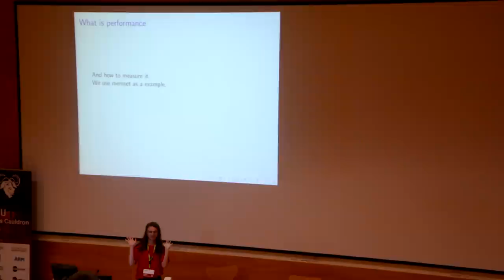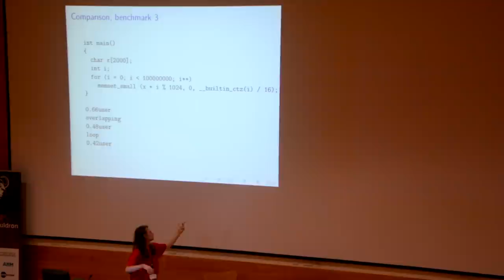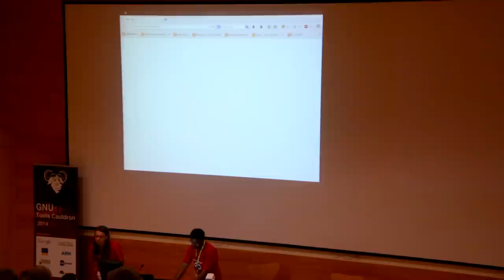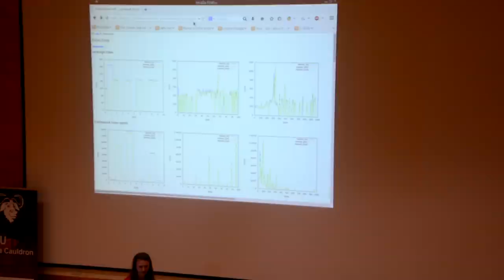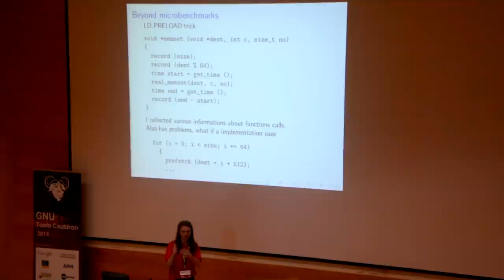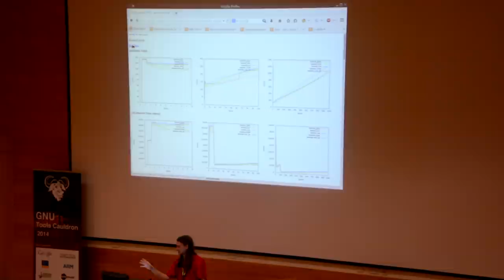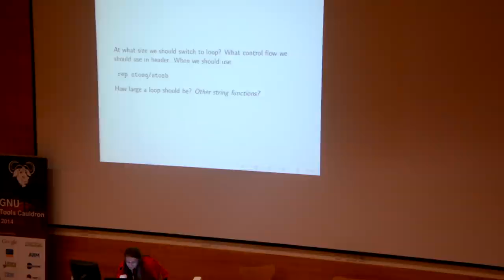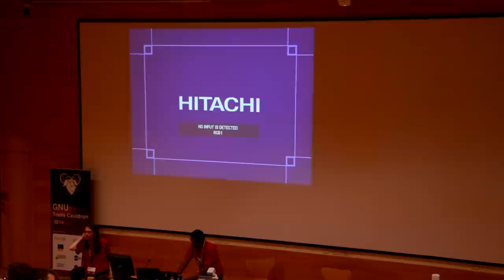GNU Tools Cauldron 2014 - Glibc Performance Tuning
Presenter: Ondrej Bilka

Abstract:
Techniques employed to improve glibc performance, there are several considerations:
What is performance anyway?
How use knowledge of input data?
How to actualy improve performance.